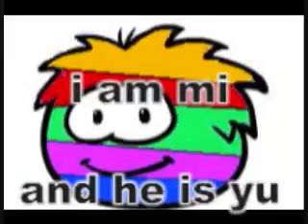club puffle rush hour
inspiration from DrCubeJr

club puffle  club puffle club puffle  club puffle  club puffle  club puffle  club puffle  club puffle  orange puffle white puffle orange puffle white puffle rainbow puffle rainbow puffle